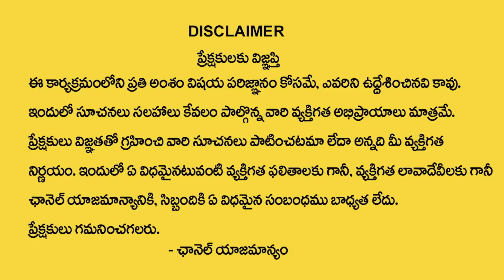2023 జనవరి 18 తర్వాత తులరాశి వారికి అదృష్టం పట్టబోతోంది | Tula Rasi 2023 Telugu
Watch►2023 జనవరి 18 తర్వాత తులరాశి వారికి అదృష్టం పట్టబోతోంది | Tula Rasi 2023 Telugu